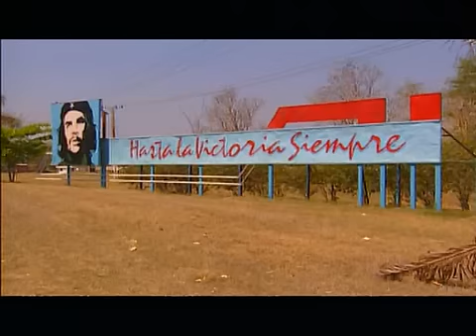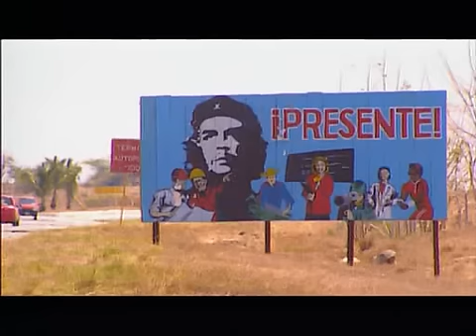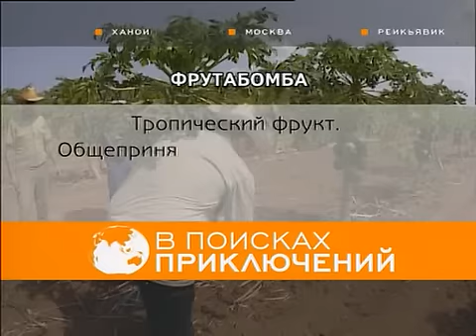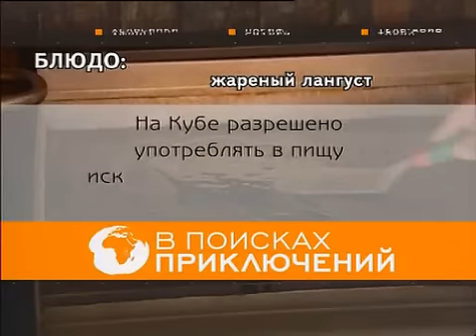В поисках приключений - Куба 2